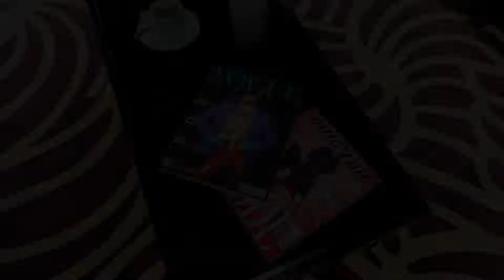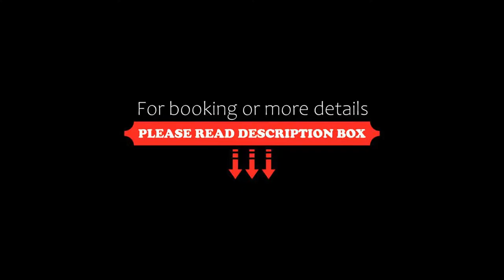Hotel Du Beaumont, Paris, France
About Property:
You're eligible for a Genius discount at Hotel Du Beaumont! To save at this property, all you have to do is sign in.
Located in a 19th-century building in Montmartre, right next to the Moulin Rouge and the famous Café des Deux Moulins where the film Amélie was filmed, Hotel Du Beaumont offers free WiFi. The Sacré-Coeur Basilica is 850 m away.
Serviced by a lift, the air-conditioned rooms are stylishly decorated in bold colours and equipped wit...
Property Type: Hotel
Address: 3 rue Lepic, 18th arr., 75018 Paris, France
Searching For
1. Hotel Du Beaumont - Paris - France
2. Hotel Du Beaumont - Paris - France Address
3. Hotel Du Beaumont - Paris - France Rooms
4. Hotel Du Beaumont - Paris - France Amenities
5. Hotel Du Beaumont - Paris - France Offers and Deals
Audio Credit:
Track Title: Reasons To Hope
Artist: Reed Mathis